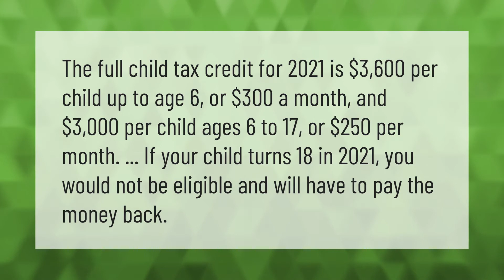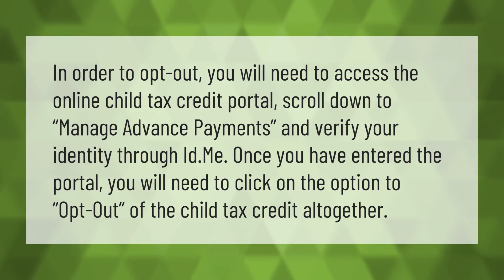Will I have to pay back the child tax credit 2021?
00:00 - Will I have to pay back the child tax credit 2021?
00:41 - How do I opt out of child tax credit?

Laura S. Harris (2021, July 14.) Will I have to pay back the child tax credit 2021?
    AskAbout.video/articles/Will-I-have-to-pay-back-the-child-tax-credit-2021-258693